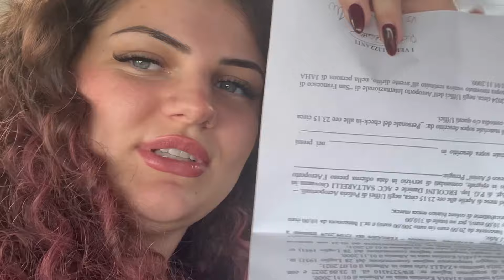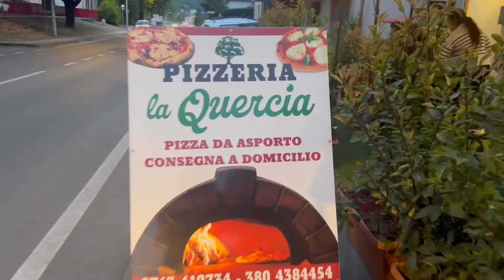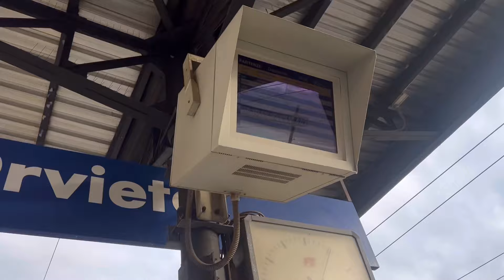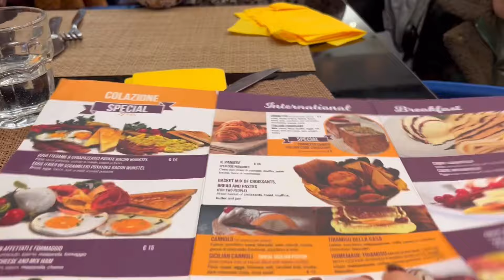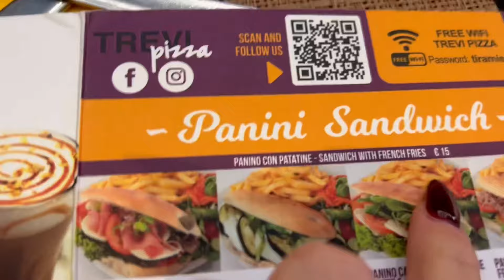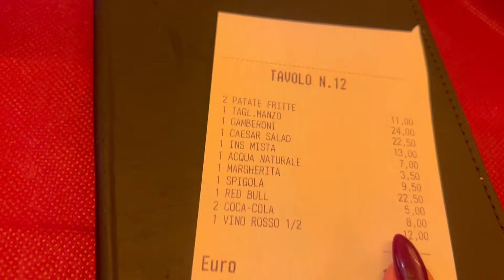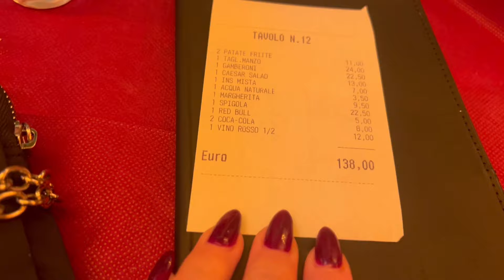Takova mamin dhe motren🥹. Gjeta portofolin🇻🇦🧳. Vizituam Romën🇮🇹.Ditëlindjae mamit💯.-A2K Family